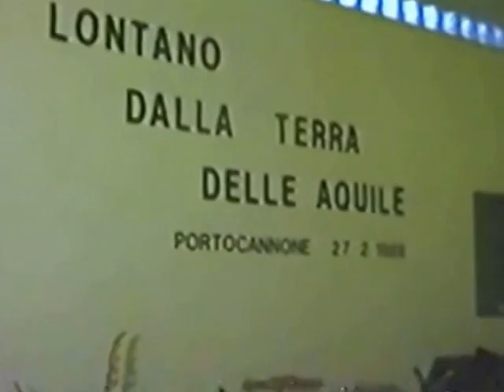SILVANA LICURSI canta il "Qifti" in concerto a Portocannone (1988).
Riprese amatoriali recuperate e montate da Rossella De Rosa.
Concerto organizzato dall'Amministrazione comunale di Portocannone (CB).